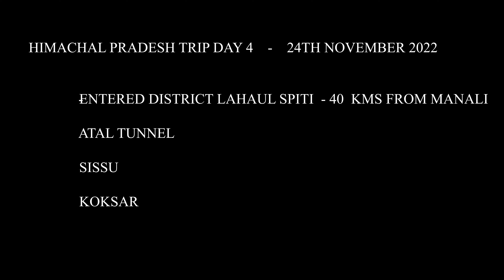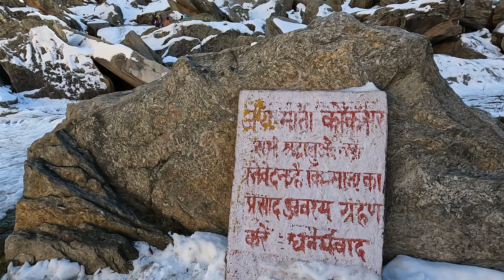Atal Tunnel Full info l Hindi Information | Himachal | Lahaul Spiti | Sissu | Koksar | अटल टनल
Other Side of Atal Rohtang Tunnel Himachal Beyond Manali | Lahaul Spiti District | Sissu | Koksar |

Himachal Beyond Manali | Entering Lahaul Spiti District | Sissu | Koksar | Atal Tunnel | Himachal Pradesh Trip day 4 | 24th November 2022 |

Vlogging Gear

old Mic            : Boya BYM1 Omnidirectional Lavalier Condenser Microphone with 20ft Audio Cable (Black)

new mic : Boya Video Microphone Universal Compact on-Camera Mini Recording Mic Directional Condenser

0:00 Preview
00:21 Intro
00:29 Google Earth View
00:41 Start of Video
00:45 Before Atal Tunnel
01:19 Atal Tunnel
03:07 District Lahaul Spiti
05:00 Chandra River
05:11 Beautiful Road of Lahaul Spiti
05:25 Pagal Nala ( पागल नाला )
05:37 Beautiful Road of Lahaul Spiti
06:00 Discussion on Bajrangi Bhaijaan Shoot at Tandi
06:51 Beautiful Road of Lahaul Spiti
08:41 Learnt Skiing at Sissu
09:48 Dialogue at Sissu Water Fall
10:08 Ice Shivling ( शिवलिंग )
10:40 Exploring Sissu near Skiing Place
14:23 Chandra River view Point Sissu
16:36 Walk down the Chandra River
18:20 Momos and tea omlette at local stall
18:39 On the way to Koksar
22:11 Reached Koksar
22:40 Small Climb for Koksar Mata Temple
23:01 Walking the slippery Ice
24:57 Koksar Mata Temple
26:50 Outro